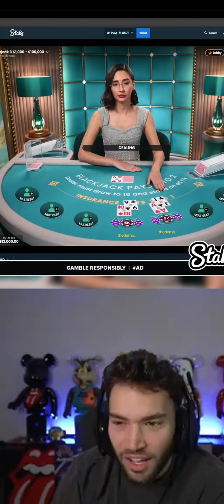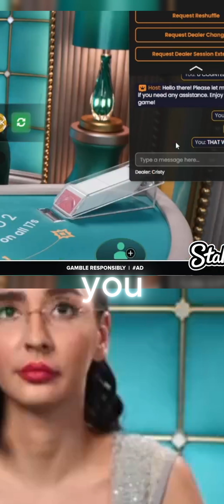Adin Ross Gets Blackjack Dealer Fired After She Messed Up His Cards Losing Him $15,000!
🧙GET A INSTANT FUNDED FOREX/CRYPTO/STOCKS ACCOUNT 5k, 10k, 25k, 50k or 100k fundedtradingplus.com?ref=quantumDamn, that is whack!